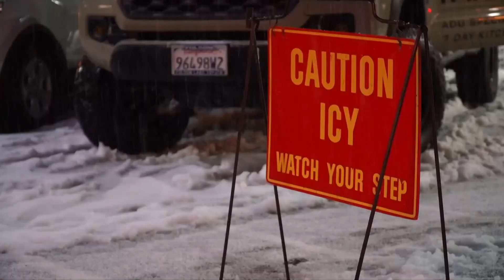Northern California Winter Storm: Nov. 1, 2022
Northern California Winter Storm: Nov. 1, 2022 | Rain hit the valley and snow swept through the Sierra causes spinouts and crash along Hwy 50 and I-80.